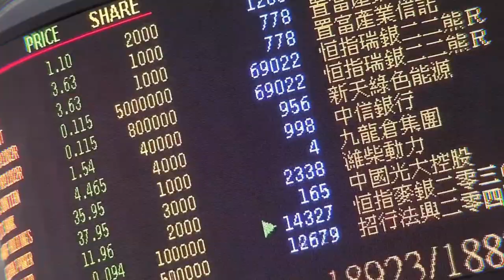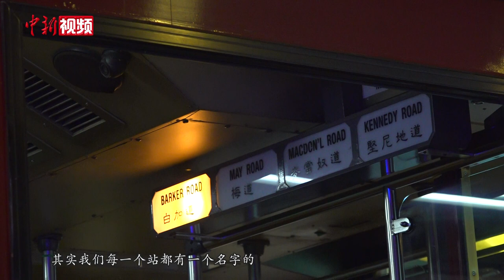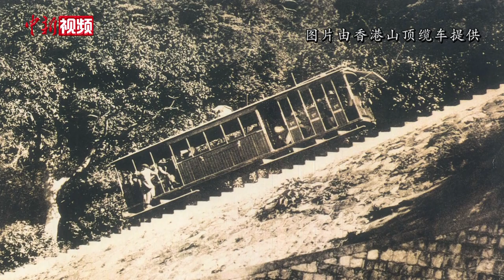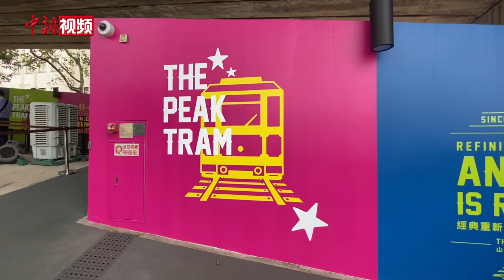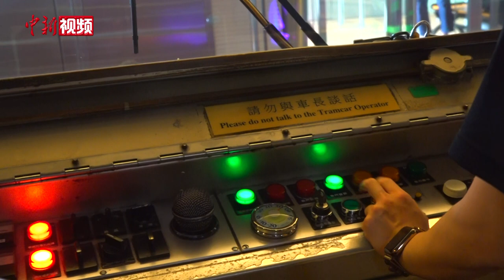太平山山顶缆车：陪伴几代港人成长的“集体回忆”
青山如黛、绿树掩映，从雄据港岛西南部的太平山半山腰俯瞰，一条笔直的铁路从万木苍翠中越山而下，偶尔一辆酒红色的缆车从眼前驶过，为这一处如诗如画的自然景观平添几分现代都市的独特美感，与远处维港之畔林立的摩天高楼相映成趣。